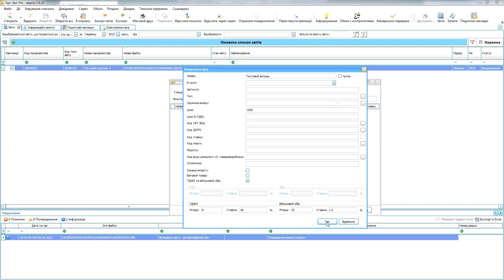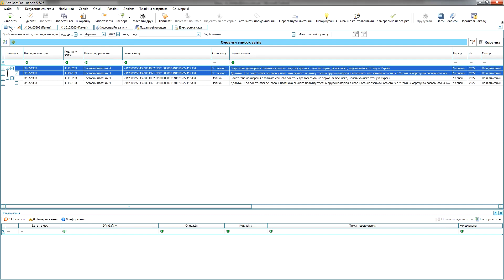Що нового у версії 5.6.25?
Шановні користувачі!

В цьому відео ми підготували короткий огляд змін, що увійшли до версії 5.6.25 програми Арт-Звіт Pro.
00:00 Доопрацьовано довідник "Номенклатура", додано можливість оподаткування ПДФО за основною ставкою 18% ПДФО та 1,5% військового збору для відображення у фіскальних чеках
01:15 Реалізовано механізм створення звіту J/F0103203 - Податкова декларація платника єдиного податку третьої групи на період дії воєнного, надзвичайного стану в Україні в стані "Уточнюючий" на основі декларації в стані "Звітний/Звітний новий"

Контакти: ☎: 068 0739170; 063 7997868; 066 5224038